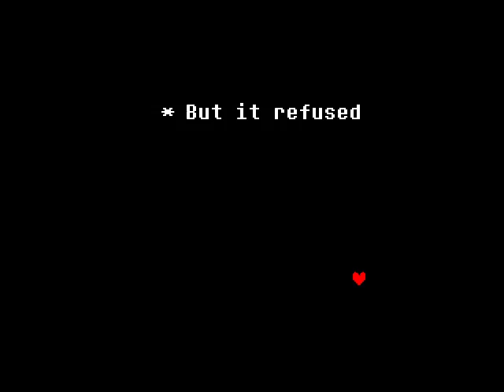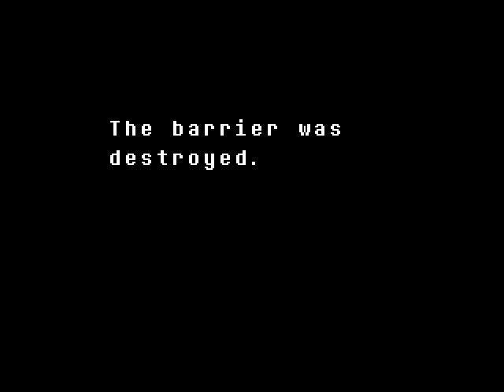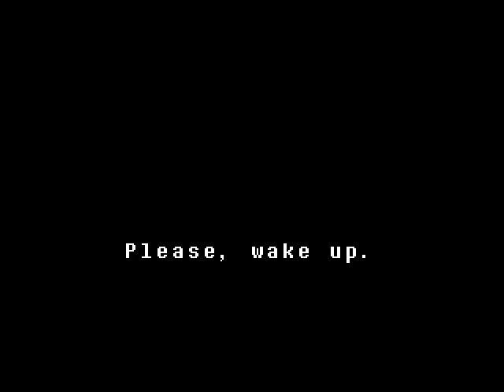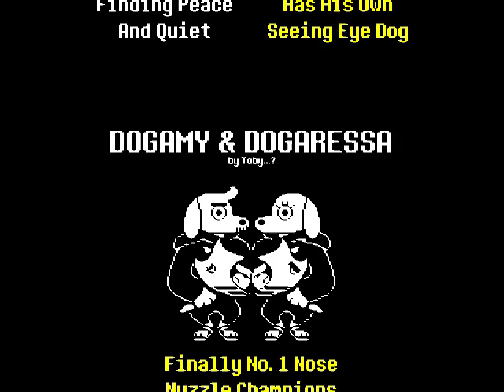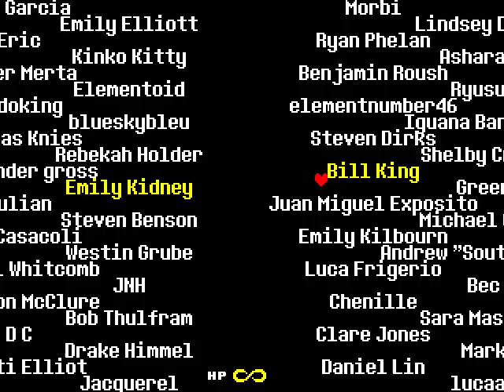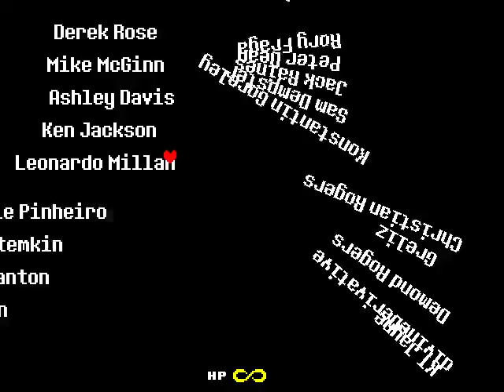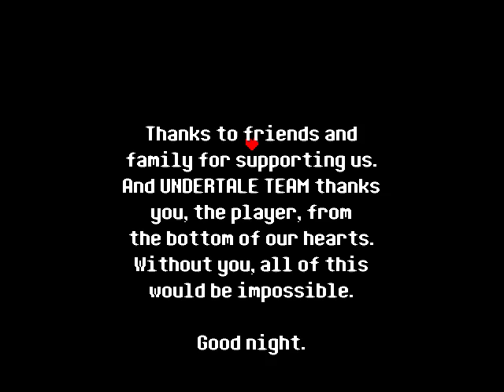Undertale - True Finale: The Finale to End All Finales